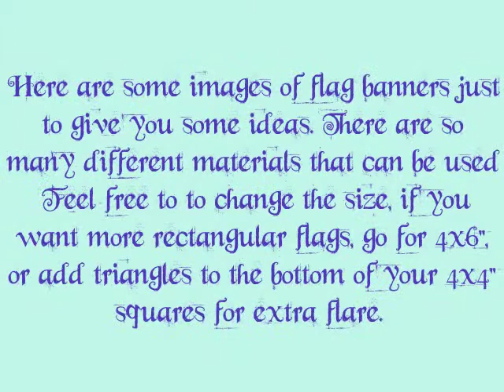MOTLEY SOUL MARCH 2013 MONTHLY CHALLENGE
MARCH 2013 VIDEO INSPIRATION